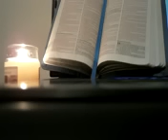Word from King Yeshua/Lord Jesus Christ: WITHOUT ME YOU WOULD NOT EXIST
I received this Word from King Yeshua at 10:49 am on 24 October 2015:
Please take this Word to our Beautiful and Majestic King Yeshua:

Daughter write these, My Perfect Words down for My Children to hear Me:

It has been foretold; turbulent and unbearable times are to come.  My Loves, we are right here on the precipice of it.  I AM about to tell My Mighty and Faithful Angels to go forth and pour out My Wrath upon earth.  I have given My Daughter a vision, it is of My Father’s Hand grabbing the top of the earth and shaking, and shaking, and shaking.  Everything will be turned upside down, and My Children will come to Me as they see their Mighty God in action.  I AM warning and pleading with you My Creation.  I want you to be with Me, The Great I AM, and not be cast into the depths of hell where you feel My Love nevermore.  My Heart is heavy with grief for the ones that I created that won’t turn their hearts toward Me, their True God, their Creator.  I keep them alive and breathing, even this very second.  Without Me, there would be no creation, you would not exist.  But I, the Eternal God in Heaven above, desired to have man as My Companion.  To feel emotions, to have happiness and contentment as they walked with Me in the cool of the day.  I knew I would give My Life for all of mankind from the very beginnings.  I love you that much.  You are God’s family, part of My Very Heart, My Creation.  No matter what you may have done, let nothing prevent you from coming to My Heart.  The Son of God can and will forgive you if you come to Me in complete brokenness and a contrite heart.  I cry out to you all of My Creation.  I cry out to you.

Loving My Creation always and forever,
Lord God Almighty, King Yeshua Ha Mashiach

Jeremiah 10

Isaiah 13:13, Therefore I will shake the heavens, and the earth shall remove out of her place, in the wrath of the LORD of hosts, and in the day of his fierce anger.

Isaiah 24:20, The earth shall reel to and fro like a drunkard, and shall be removed like a cottage; and the transgression thereof shall be heavy upon it; and it shall fall, and not rise again.

Matthew 25:46, And these shall go away into everlasting punishment: but the righteous into life eternal.

Colossians 1:16-17, For by him were all things created, that are in heaven, and that are in earth, visible and invisible, whether they be thrones, or dominions, or principalities, or powers: all things were created by him, and for him: 17, And he is before all things, and by him all things consist.

Genesis 1:27, So God created man in his own image, in the image of God created he him; male and female created he them.

Genesis 3:8, And they heard the voice of the LORD God walking in the garden in the cool of the day: and Adam and his wife hid themselves from the presence of the LORD God amongst the trees of the garden.

Matthew 20:28, Even as the Son of man came not to be ministered unto, but to minister, and to give his life a ransom for many.

1 John 1:9, If we confess our sins, he is faithful and just to forgive us our sins, and to cleanse us from all unrighteousness.

Psalm 34:18, The LORD [is] nigh unto them that are of a broken heart; and saveth such as be of a contrite spirit.

Psalm 51:17, The sacrifices of God are a broken spirit: a broken and a contrite heart, O God, thou wilt not despise.